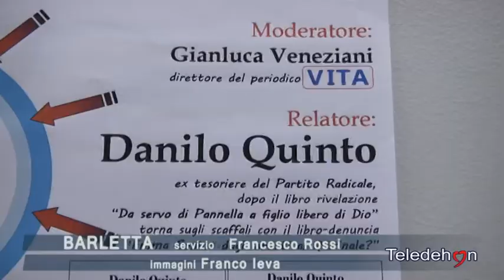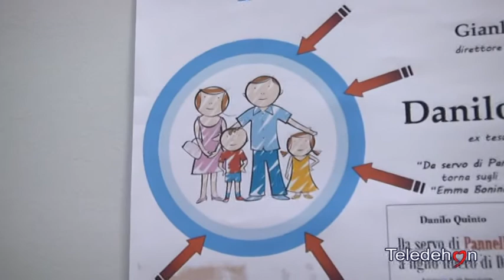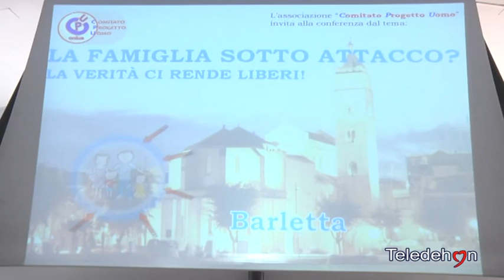Barletta e Bisceglie famiglia sotto attacco i movimenti cattolici pronti alla mobilitazione